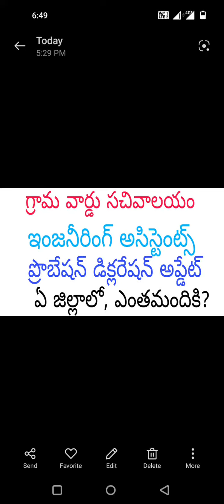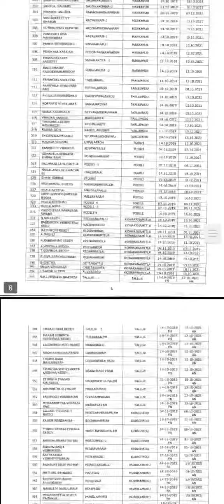Grama Sachivalayam Employees Probation Declaration Update || Grama Sachivalayam Latest News